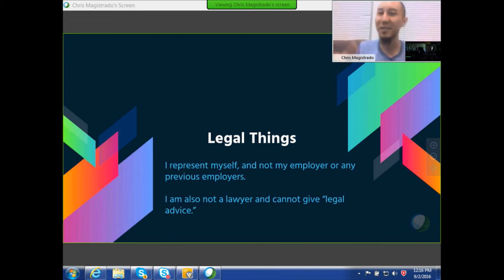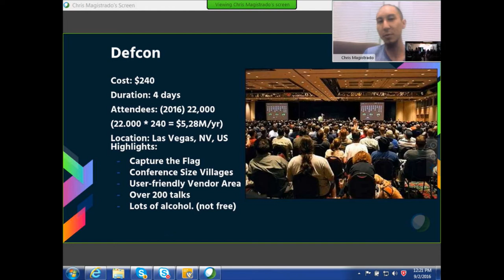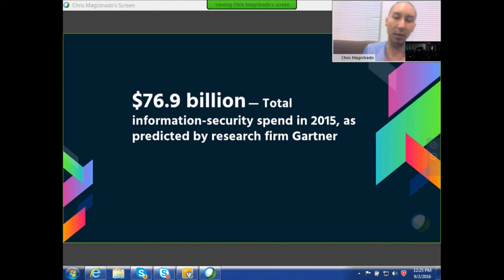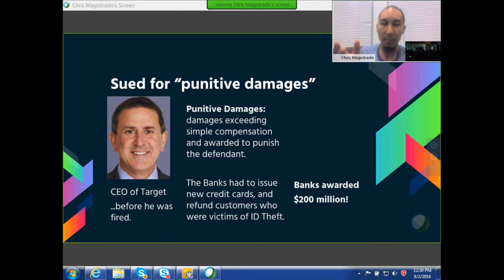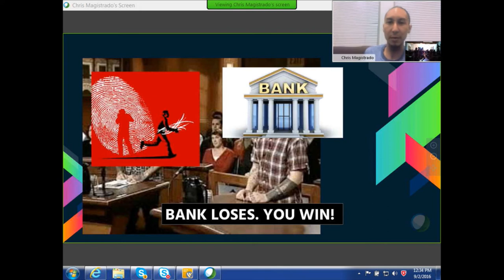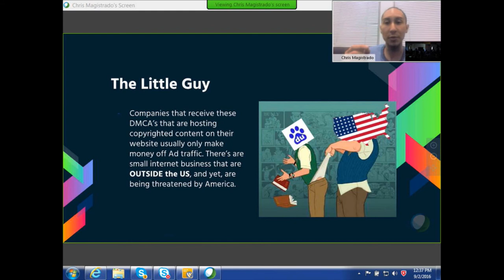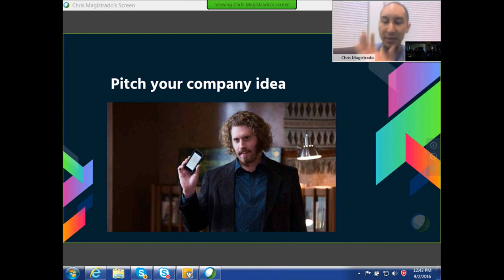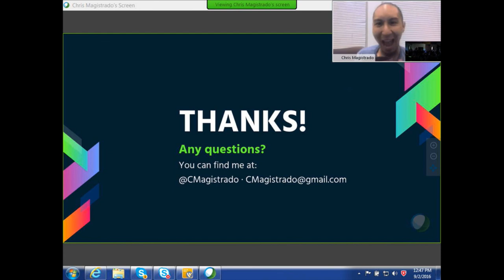American Business The Dark Side of Legal Security; The American Way -Chris Magistrado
Diverting Corporate Liability with Security (a RIQ story). From automated DMCA emails to contacting copyright infringer's ISPs. Banks minimizing the liability and risk of phishing/scamming related court cases.